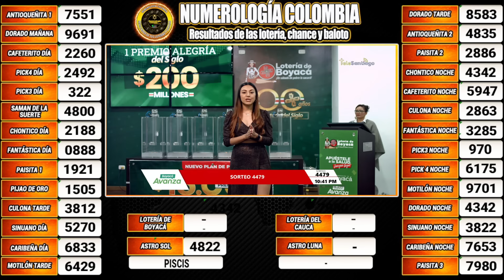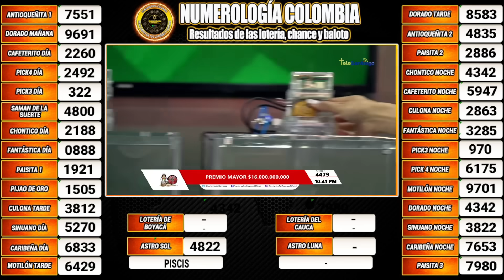PREMIO MAYOR de LA LOTERIA DE BOYACA del SÁBADO 05 DE AGOSTO 2023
Hola buenas noches, te presentamos los resultados de las loterías y chances en Colombia, vamos con el Resultado para la Lotería de BOYACÁ del SÁBADO 05 DE AGOSTO 2023.

Te presentamos los últimos resultados de las loterías y Chance en nuestro país, igualmente te traemos las recomendaciones para que juegues en el día, esperamos que seas un ganador más y disfrutes de grandes premios.

lotería boyacá
resultado Boyaca
sorteo Boyaca
resultado boyacá
boyacá lotería
chance Boyaca
lot Boyaca
boyacá sorteo
resultados loteria de Boyaca sorteo